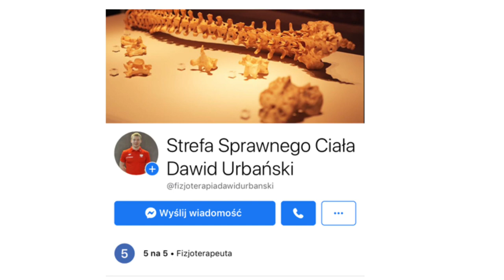Jak aktywować mięśnie core?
W przedstawionym materiale skupiamy się na podstawach aktywacji mięśni stabilizacji centralnej core w pozycjach niskich, ponieważ to one ułatwiają selektywną kontrolę odcinka lędźwiowego kręgosłupa i umożliwiają lepsze czucie napinanych struktur, co przekłada się na eliminowanie bólu pleców, lepszą siłę core oraz lepszy efekt w ćwiczeniach globalnych w pozycjach wysokich.